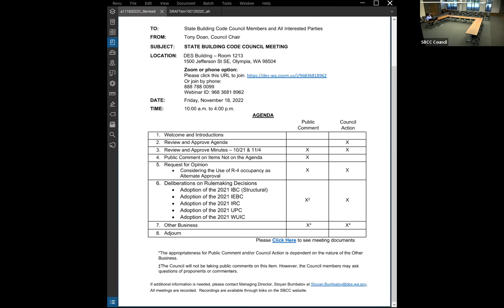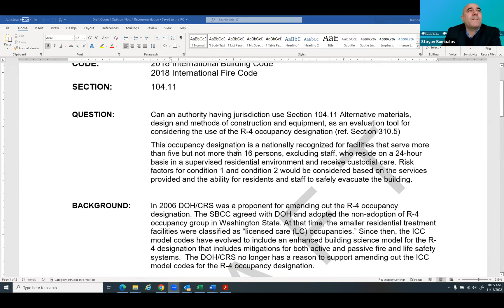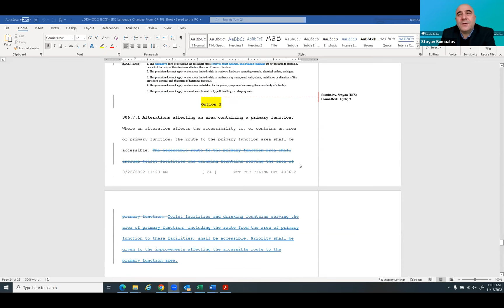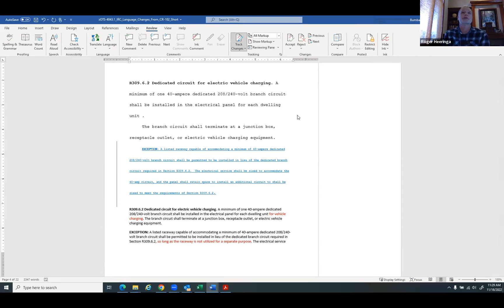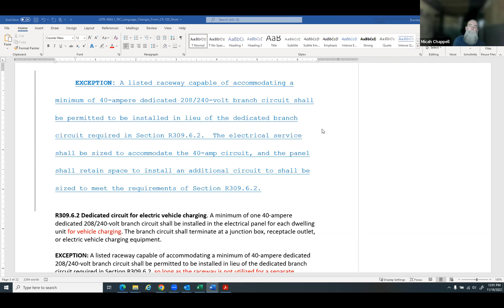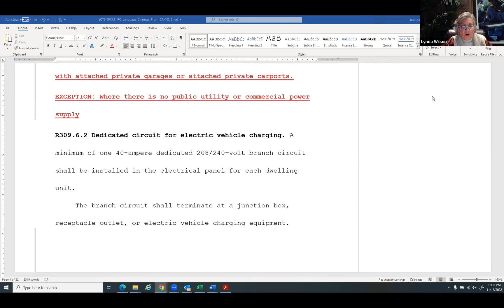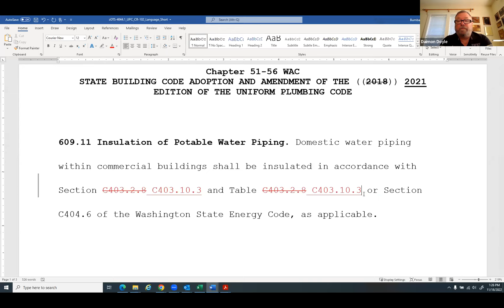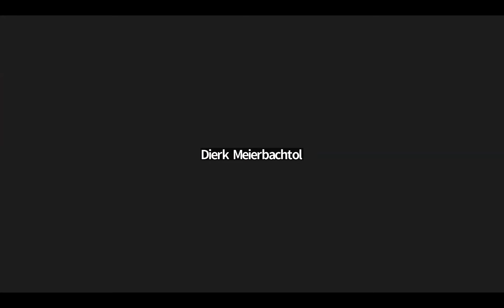SBCC Council Meeting - November 18, 2022